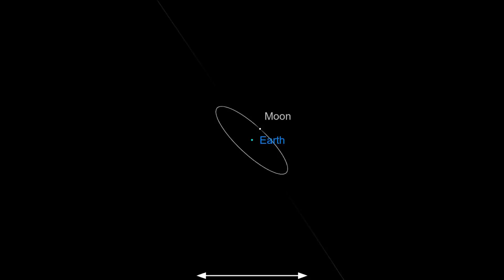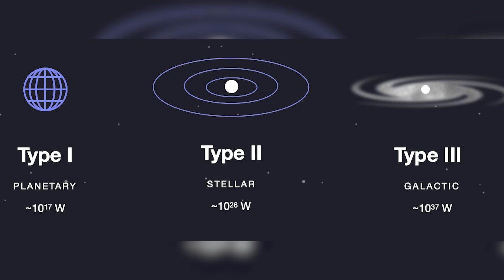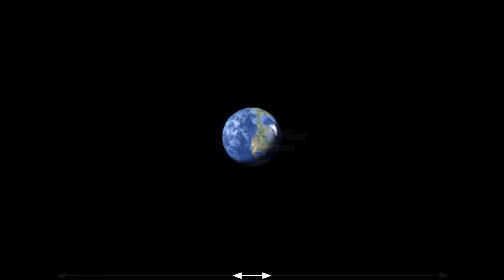What If Humanity Became A Type 7 Civilization On The Kardashev Scale? | AI Animation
What If Humanity Became A Type 7 Civilization On The Kardashev Scale?

Picture a reality far beyond our human experience, where the concept of being human is obsolete. In this realm, crafting entire universes and manipulating time are as effortless as breathing.

This might seem like pure fantasy, but in the realm of an unimaginably advanced civilization—think a Type 7 on the Kardashev scale—it could be a genuine possibility. Could humanity ever reach such heights? If so, what form would we take?

Yet, venturing into such uncharted territories might not be as ideal as it sounds. Why could aiming for this level of advancement be a dangerous pursuit?

🚀 About VideoCEOs:
Welcome to VideoCEOs—your go-to for AI-powered, faceless B2B video content. No need to be on camera to get noticed. Our AI boosts your online visibility and helps you lead in your industry